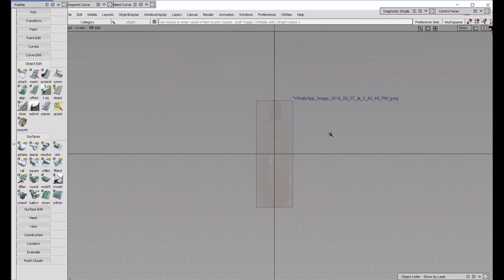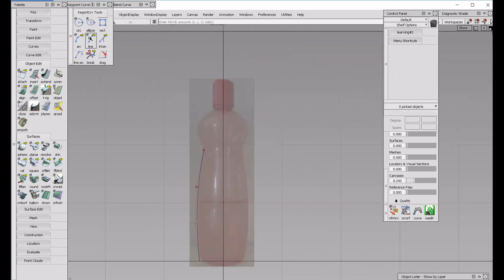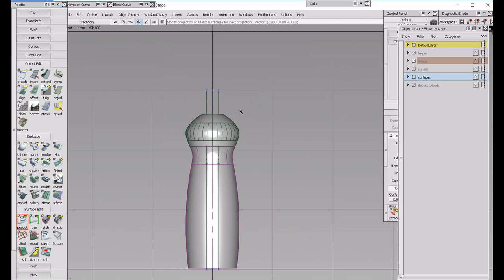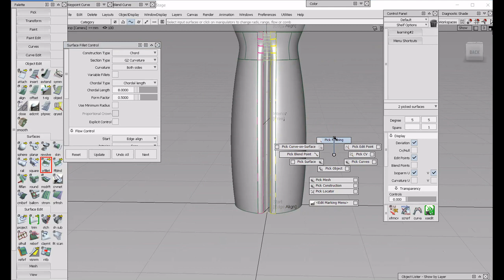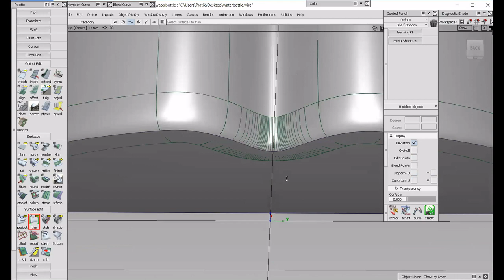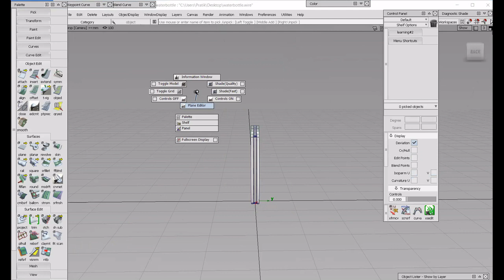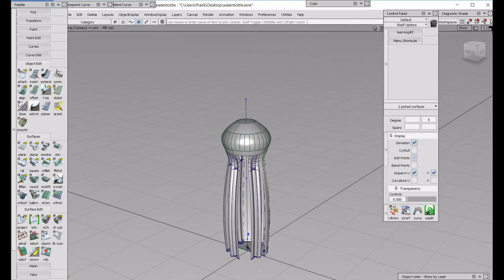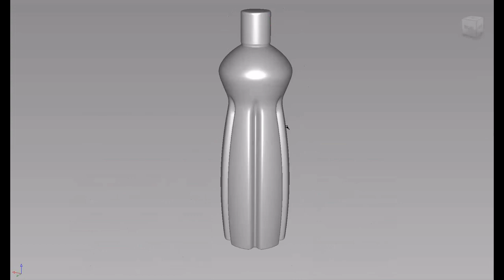Autodesk Alias Tutorial for beginners | How to Make Water Bottle (Done By our Student).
Tried to show you all How to Make Water Bottle in Autodesk Alias done by our foundation learning student.

From start to finish, you are going to see the initial setup, surface creation process as well as surface planning.

Short Term Certificate Courses by Industry Experts for Industrial Designers, Designs & Engineering Students, Design Studio Digital Modeller / Sculptors and Design Aspirants with Passionate in Transportation Design.

Don't miss this opportunity & Kick Start your creative career in Automotive & Product Styling Industry.